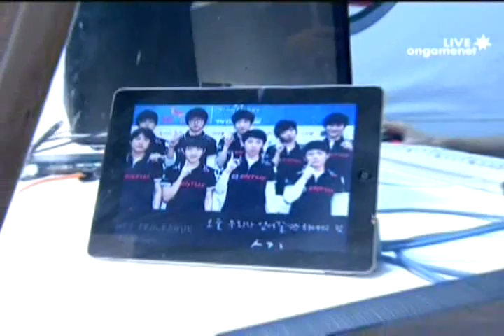SPL [7.28] Flying (Woongjin) vs Hero[join] (CJ) 4set / WCS Cloud Kingdom LE